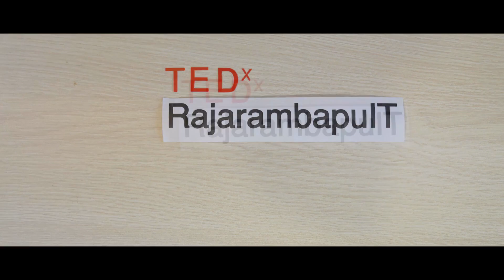Who was Shivaji? | Megha Pansare | TEDxRajarambapuIT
Facts and Legends, Myths and Reality are the words which historical personalities are often associated with. Its crucial to look over this facts and reality before drawing any conclusion. In this talk Professor Megha Pansare busting myths, highlights the facts about great Warrior king Shivaji. A professor of Russian language in the Department of Foreign Languages at Shivaji University in Kolhapur, Maharashtra, Megha Pansare is the president of District Council of National Federation of Indian Women (NFIW) in the state of Maharashtra. She is also a noted activist and daughter-in-law of Comrade Govind Pansare. She says "Many of us don't know the history of struggles led by people who have come before us. Making efforts to know the history will help us understand the condition of today and ultimately help us decide our path for the future." This talk was given at a TEDx event using the TED conference format but independently organized by a local community.